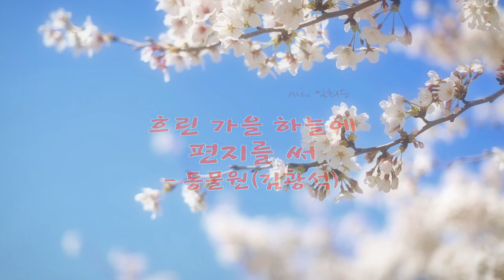흐린 가을 하늘에 편지를 써 - 알토,소프라노 색소폰 연주 임희승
안녕하세요^^ 임희승 입니다. ~
원곡을 기반으로 잔잔하게 연주하며 2절에는 알토1st, 알토 2nd,  소프라노 로 연주 하였습니다. ^^
(알토 2nd의 영상은 생략했습니다)
이곡은 샾이1개 있는 GMajor 키로 연주했습니다.

MR : ELF808
마우스피스 : 반도린 점보 자바 A55
리드 : 반도린 레드 자바 2호반
리가춰: 에코브라스
악기:셀마 액션3 마트(브러쉬) + 골드넥

소프라노 색소폰
악기:셀마 슈퍼액션 3
마우스피스: 셀마170  S90
리드:반도린 트레디셔널 3호반

Intro. Music